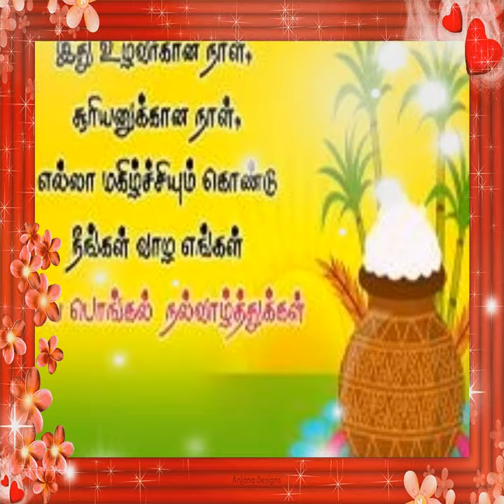Dhivya Matric Hr Sec School Students Drawings